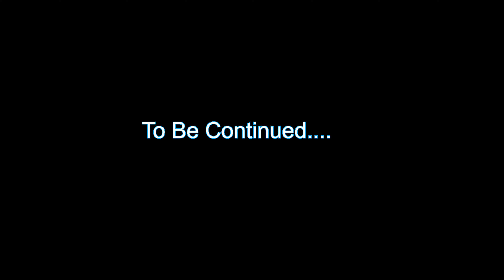The Magic of a Chatterbait in the Spring |Kayak Bass Fishing|Part 1|Giveaway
In todays video we go kayak fishing and catch 9 fish in just under 2 hours at a pond surrounded by private property! Spring is in the air and some fish were on beds while others were cruising around. The fish couldn't get enough of the white and chartreuse chatter bait from Zman paired with the River Crocker Baits Bodine Bug in "White Lightning". Make sure to enter the giveaway for a chance to win some custom "White Lightning" baits of your own!